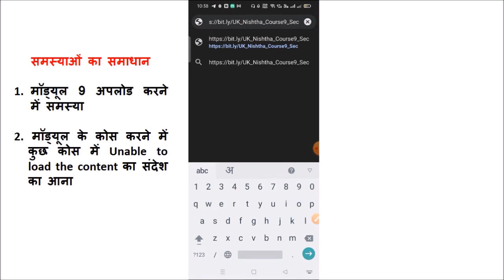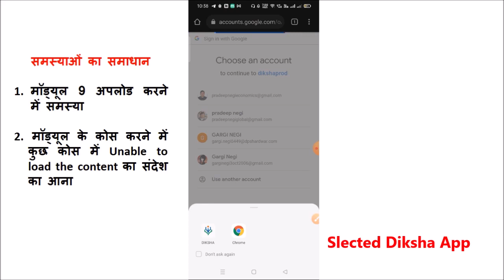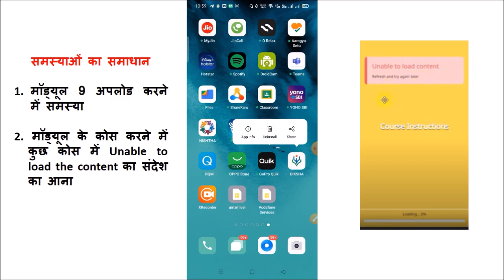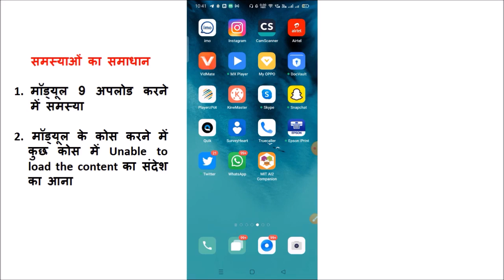दीक्षा प्रशिक्षण Module 7, 8 और 9 में आने वाली समस्या व उनका समाधान (Creator Mr. Pradeep Negi)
दीक्षा प्रशिक्षण में आने वाली समस्या व उनका समाधान
1.मॉड्यूल 9 व्यावसायिक शिक्षा (Secondary) अपलोड करने में समस्या
2. मौबाईल पर संदेश आ रहा है Unable to load the content  जिसके कारण आप कोर्स में आगे नहीं बड़ पा रहे है या कुछ कोस के भाग नहीं खुल रहे है।